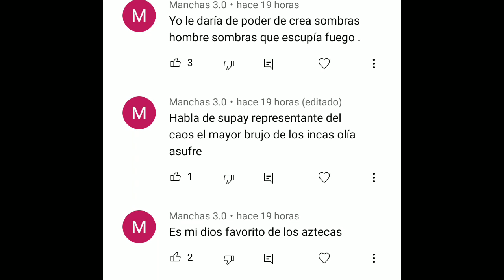Dioses dignos de pelear en el Ragnarok Capitulo 2 || SUPAY SHUUMATSU NO VALKIRYE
Que tal en el capítulo dos de la serie de dioses dignos de pelear en el Ragnarok, les traigo al dios inca del Inframundo SUPAY, espero les guste 🔥